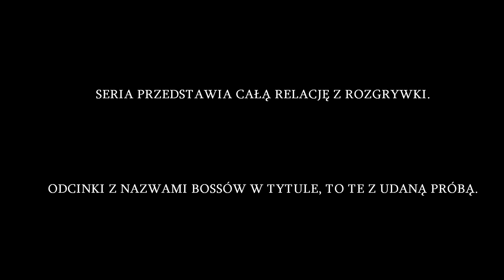Dark Souls II #82 - Niesłuchane Modlitwy - Zagrajmy